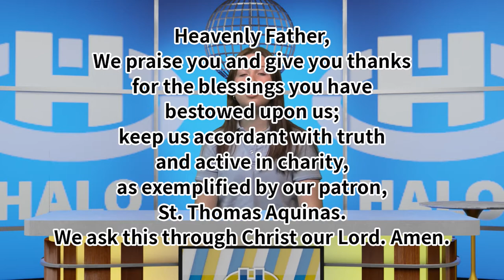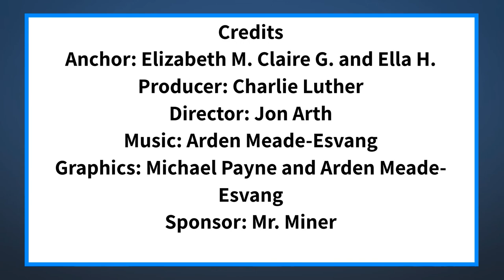The Halo Midday Show 5/14/21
Announcements and more for Friday May 14th, 2021